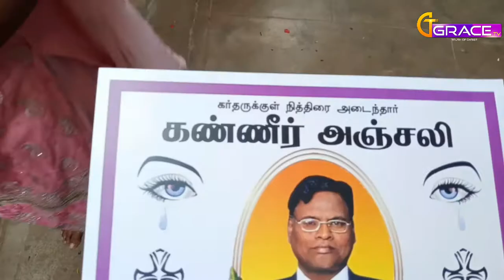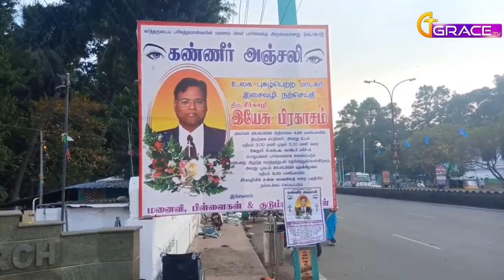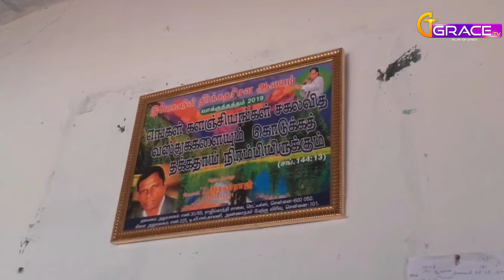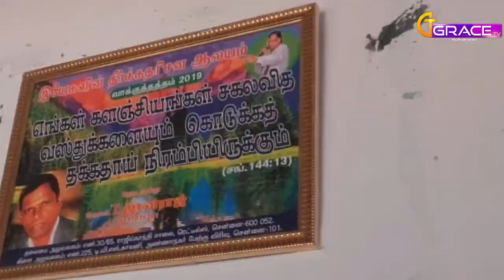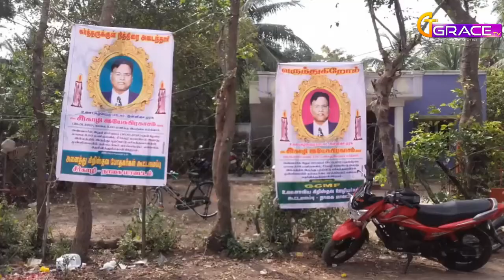Innisai Murasu Bro, Sirikali Jesuprakasam RIP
GRACE TV